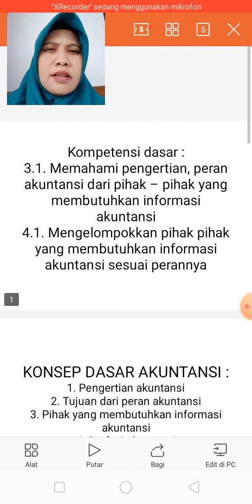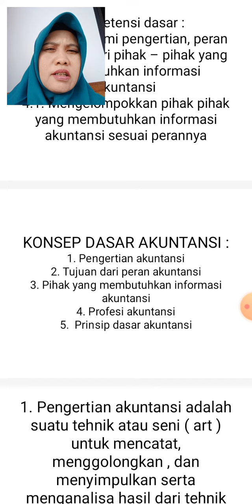SMK MUSI | akuntansi dasar | Rinata mahardiani